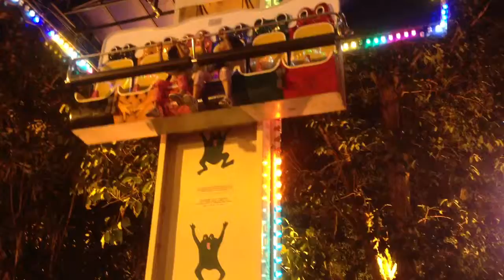Froggy Stuff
DangaBay themepark (12/01/2013)